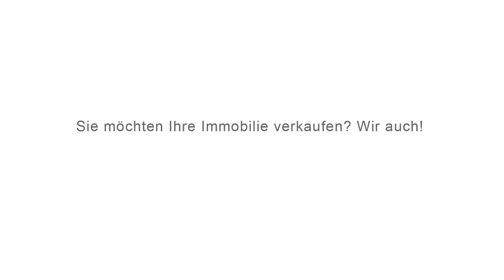Bunz & Co. Immobilien verkaufen City-Wohnung in der Maxvorstadt